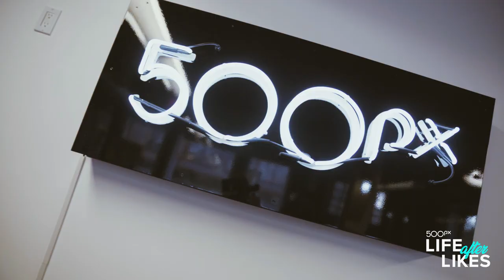500px Life After Likes: David Perry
500px celebrates, Life After Likes: Falling Back in Love with Photography. The event took place at our HQ here in Toronto where photographers listened to our panelists discuss how social media changed the photography game forever. Check out what David Perry from Mutual Friends had to say.